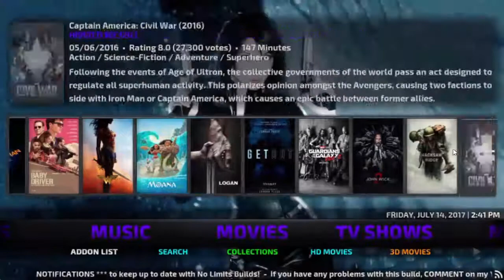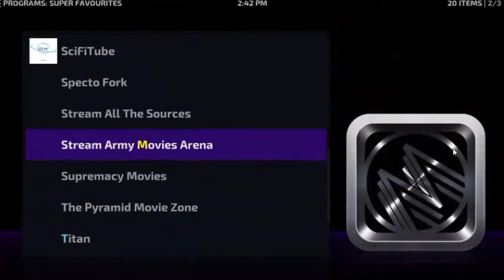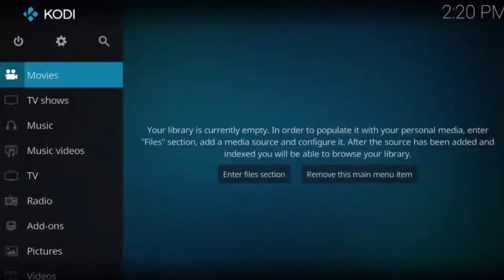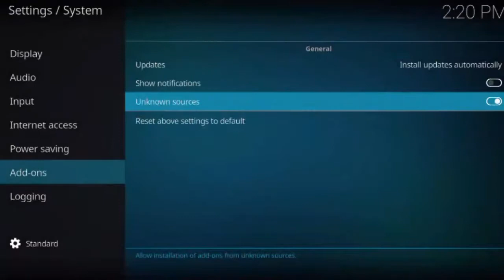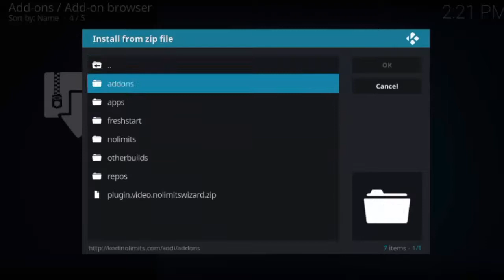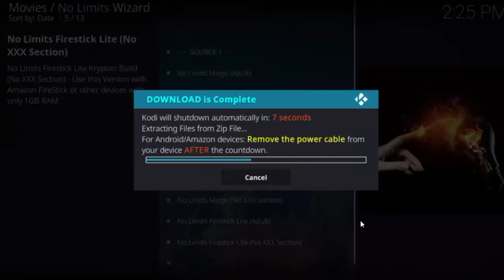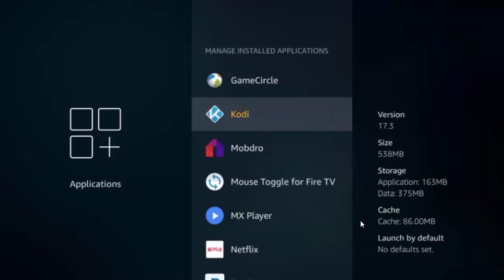No Limits Build - Best Kodi 17.3 Build - Easy Installation Guide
The Kodi No Limits Build is one of the most downloaded builds for Kodi Krypton 17 and above. Before the Echo Wizard shut down, it contained a ranked list of builds based on the amount of downloads per week.

This No Limits build ranked in the number 1 spot for the longest time but without a doubt. It’s a great build to install and use.

What seems to stand out in this build is the quality backgrounds and odd offset of colors, primarily purple being used in the menu. It’s a simple menu and easy to navigate.

Here are the menu options below:

Kids
Music
Movies
TV Shows
More
Networks
Live TV
Sports
Phoenix
Evolve
Sanctuary
UK Turklist
Her place
Tools